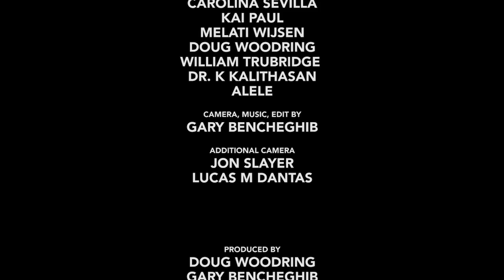Streams of Plastic - Short Film by Gary Bencheghib & Ocean Recovery Alliance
"Streams of Plastic" is a short film about the impact and rivers have on the quality of our water in the ocean, and what we can do about it.

Rivers and creeks are like arteries that flow to our heart, the Ocean.
Plastic pollution is like cholesterol trying to get to the heart, downstream.

Join us for a journey to Central America and South East Asia where groups are helping to stop the flow of the community's "cholesterol" - plastic pollution, before it impacts those further downstream, or once at sea and along our coastlines and reefs.  Everyone in any watershed community or coastline can use the power of the Global Alert app/platform to help inspire cleanups and long term solutions to slow the flow of trash in their waters.

By using the "Don't Lose It" attitude before it is too late, and deploying booms, nets and catchment devices, we can reduce the impact of plastic pollution in our waters and communities, bringing about engaged change with exciting, positive benefits.

Special thanks to Conservation Media Group (CMG), and their Action Grant, for the support to have this film created.

Directed by Gary Bencheghib, with production from Doug Woodring, Jon Slayer and Executive Production by Charlotte Vick.  This film made possible by a grant from the Conservation Media Group (CMG) and their "Action Grant."  The app/platform has been made by Ocean Recovery Alliance, a Hong Kong and California registered NGO. The Global Alert app was launched at the Clinton Global Initiative, and has been partly funded by the World Bank's Global Partnership for Oceans.  It is now also in Spanish.